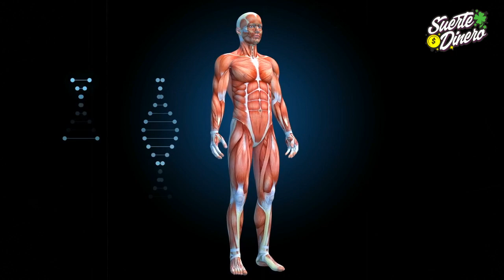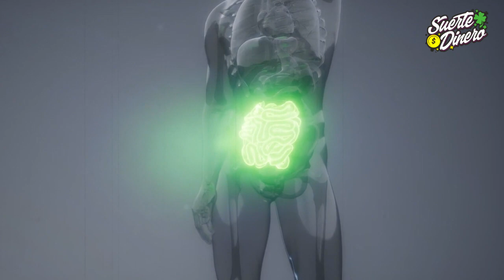!Atención! No consumas el JENGIBRE sin saber ésto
El Jengibre, es una raíz, con múltiples beneficios, para el cuerpo y para la salud en general. Durante siglos, se usó en la dieta típica de distintas culturas, gracias a sus propiedades naturales y de carácter nutritivo.  El Jengibre, puede acelerar el metabolismo, aumentar la temperatura del cuerpo o contribuir a evitar náuseas y mareos.